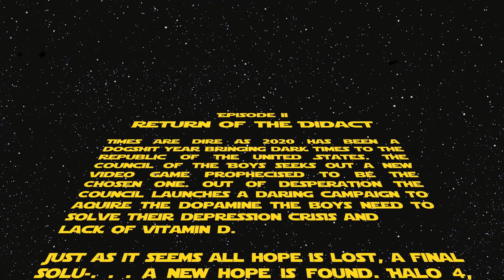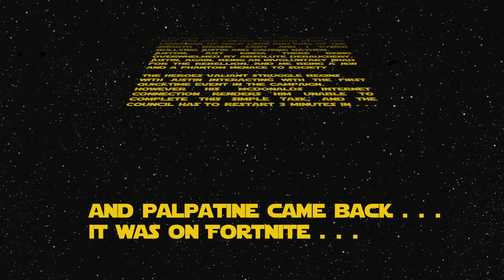4 idiots play Halo 4 and die a lot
What happens when 4 idiots play Halo 4 on legendary?  . . . content
and until we get Halo Infinite I guess this will have to suffice.

welcome to Halo 4 in 2021 with the boys